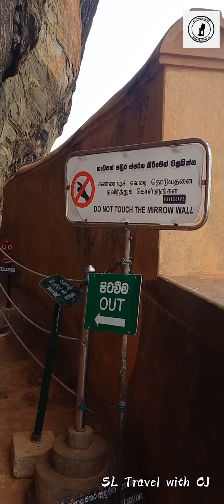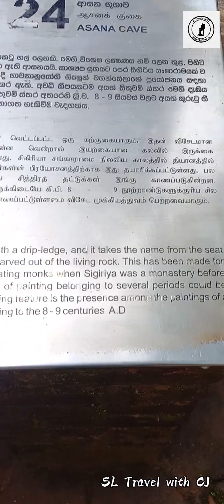සීගිරිය | Sigiriya | Lion's Rock | Sri Lanka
👉 සීගිරිය යුනෙස්කෝ ලෝක උරුමයකි. එය කාශ්‍යප රජු විසින් කරවන ලද අතීත බලකොටුවක් වන අතර ලෝකයේ 8 වන ලෝක පුදුමයයි.

Video & Edit by - Chathuranga CJ

SL Travel with CJ
Life itself is a journey...👣